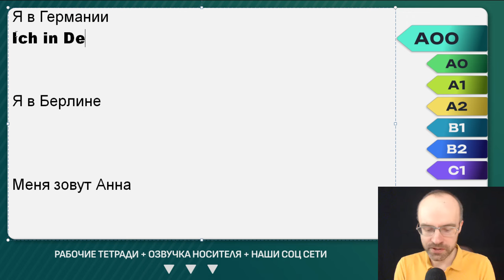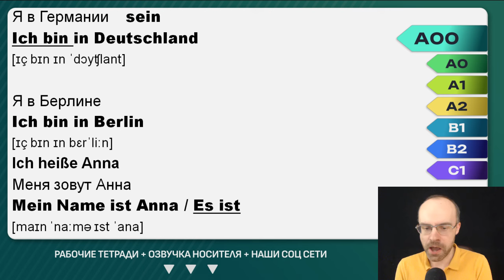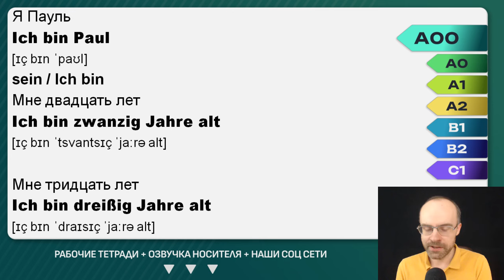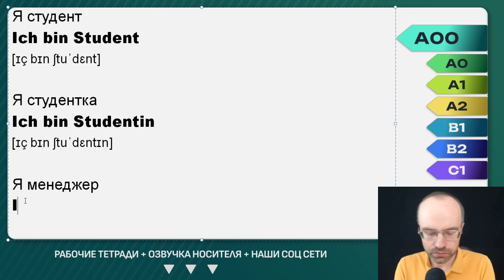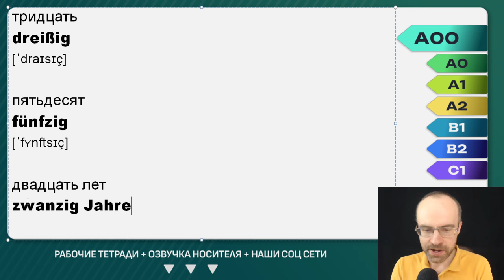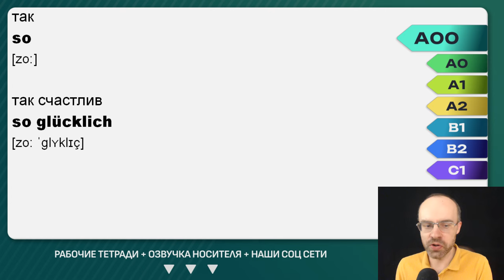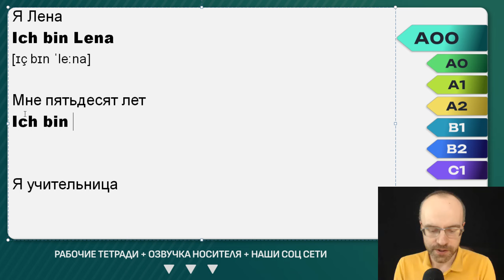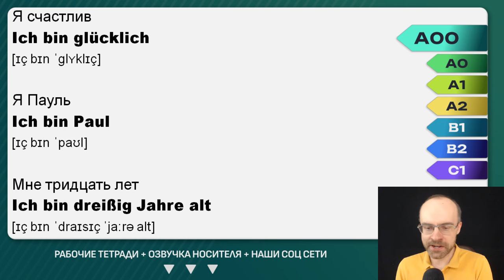НЕМЕЦКИЙ ЯЗЫК ЗА 50 УРОКОВ УРОК 15 НЕМЕЦКИЙ С НУЛЯ УРОКИ НЕМЕЦКОГО ЯЗЫКА С НУЛЯ ДЛЯ НАЧИНАЮЩИХ A00